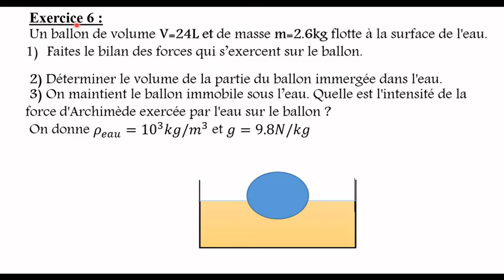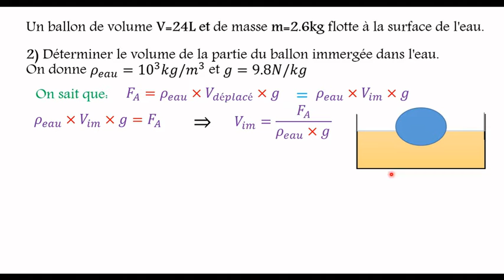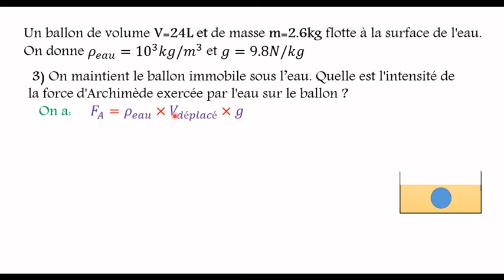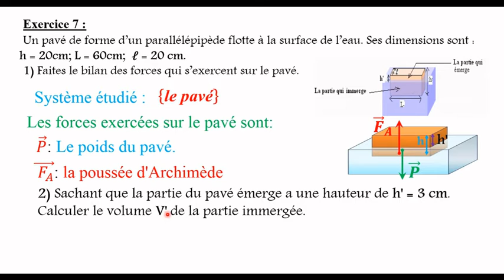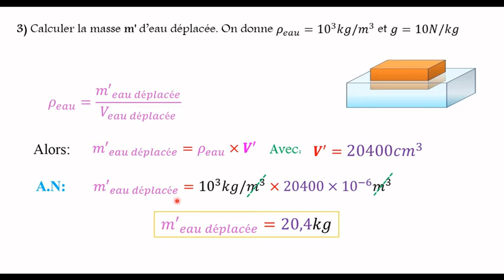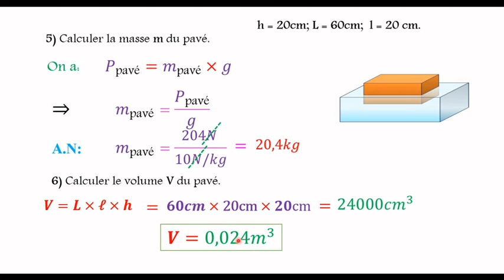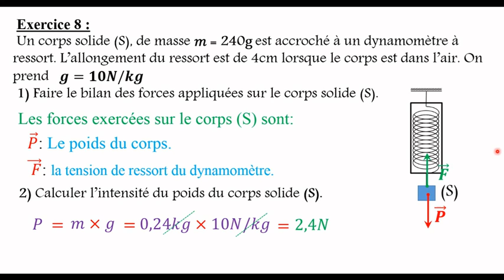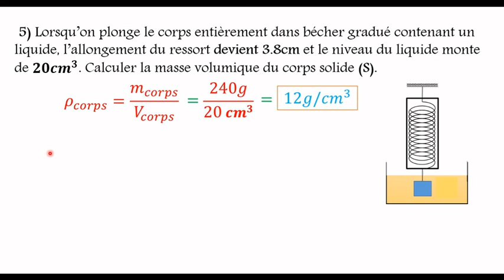Exercice N°6 - 7 et 8 Équilibre d’un corps soumis à deux forces - tronc commun scientifique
:lien de Téléchargement,t de la série se forme PDF